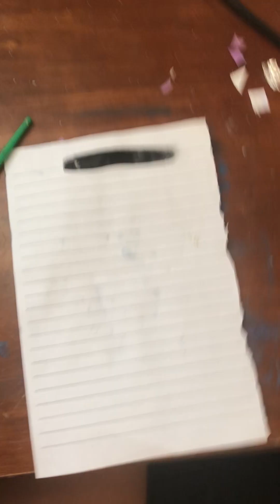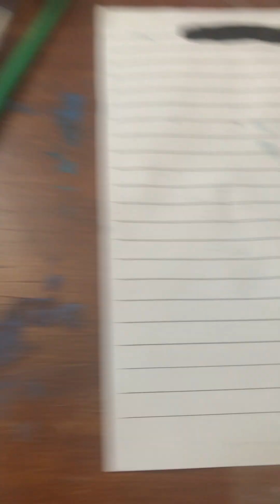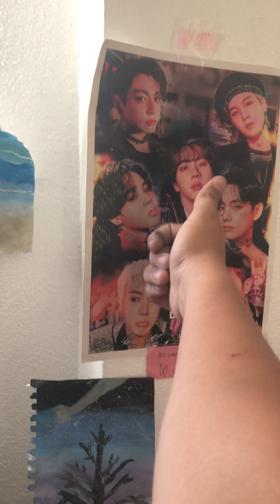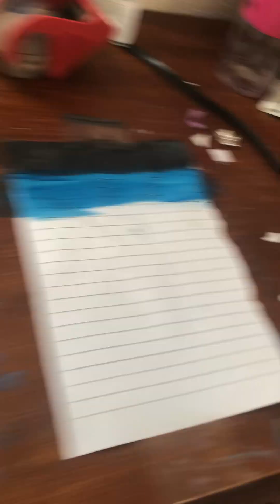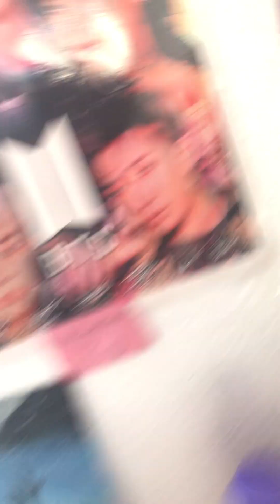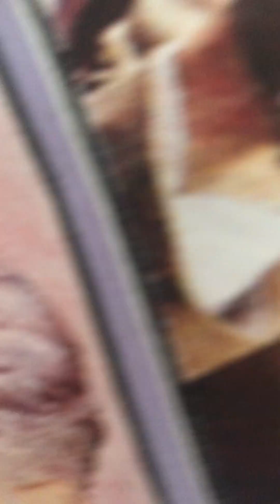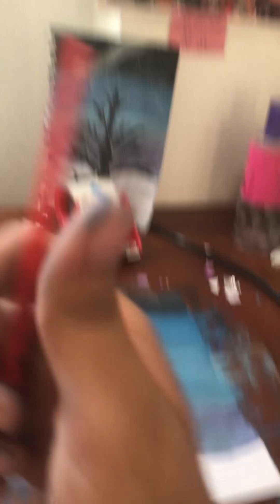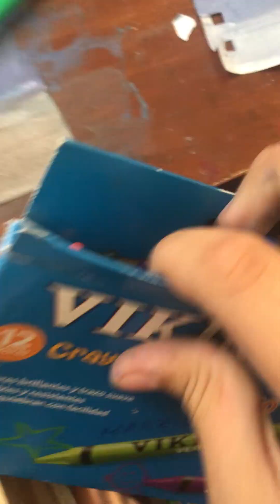Cómo hacer noche de atardecer ,en pintura💓